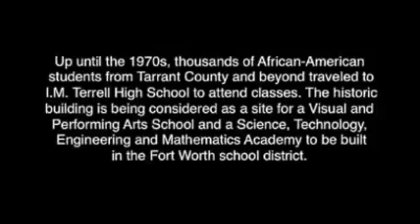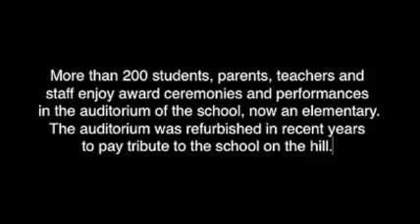Spotlight on: I M Terrell High School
Historic I.M. Terrell could become the site of FWISD's STEM Academy and the Visual & Performing Arts School Fort Worth (Star-Telegram/Yamil Berard)